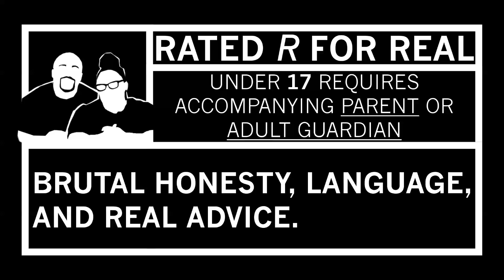Street Fighter 5: Arcade Edition Sakura Reveal Trailer {REACTION}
Original Trailer

Gameplay coming to Twitch and the Gaming Channel

Married2theReal
3418 Highway 6 South Suite B
box 259
Wishlist (please send name or msg with package so we know who's it is)